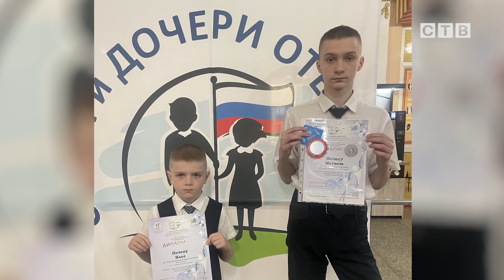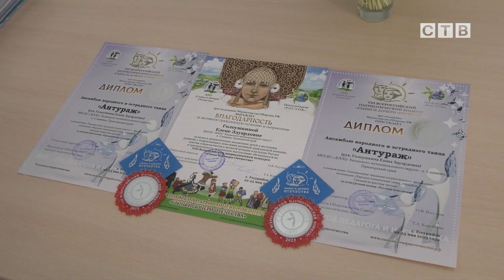Славянские дети приняли участие в конкурсе «Сыны и дочери Отечества»